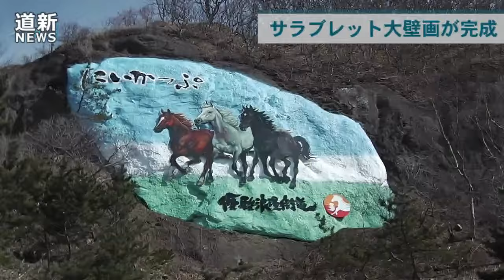名物サラブレッド大壁画が一新 新冠 縦横３０ｍ超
日高管内新冠町節婦の国道２３５号沿いに描かれた名物のサラブレッド大壁画が２６年ぶりに図柄を一新。２９日、お披露目された。新しい壁画は高さ５０メートルほどの崖に描かれ、縦約３０メートル、横約４０メートル。デザインを公募し、３頭の馬が力強く走る、同町内の画家、飛渡（とびわたり）さゆりさん（４１）の作品が採用された。 （2016/03/29）